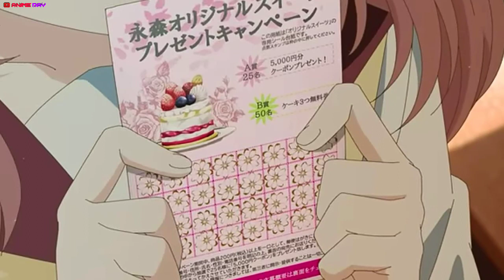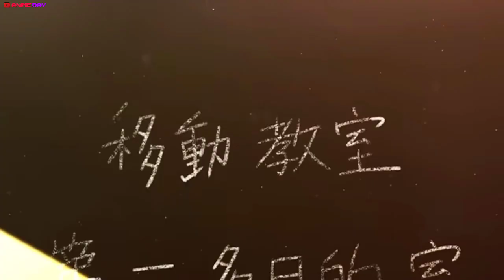Discovering the True Self - Anime Story of the Girl Without Glasses in Hindi | Episode 6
The Girl I like Forgot her Glasses | Episode 6 | Anime Explained In Hindi | Hindi Explanation | 2023

Anime Credits :- The Girl I like Forgot her Glasses

All The Work In This Video Is Done By Anime Day And This Video is not For Reposting.

If You Enjoyed Our Video, Then Don't Forget To Share Our Video On WhatsApp, Facebook Or Any Other Social Media Platform And Also Hit The SUBSCRIBE Button Turn On The NOTIFICATION BELL icon button if you Don't Want To Miss Any Video Of Our Channel.